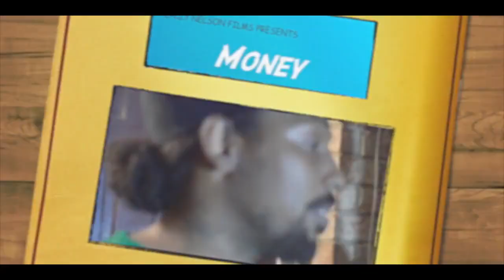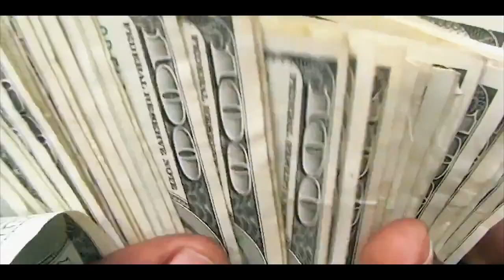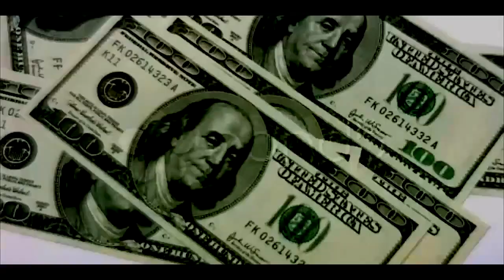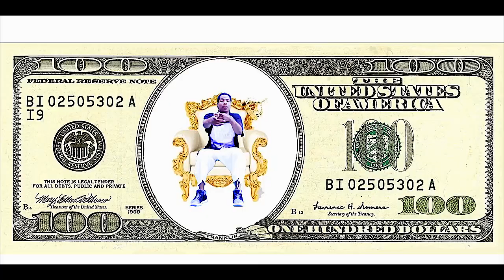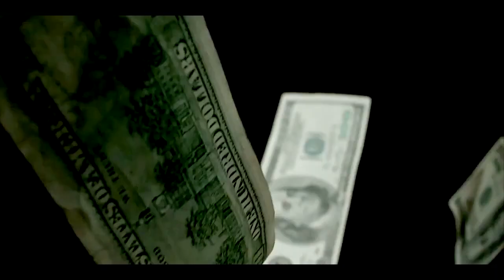"MONEY"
Official Video Shot by: Really Nelson.  Release Date: 7/4/2014